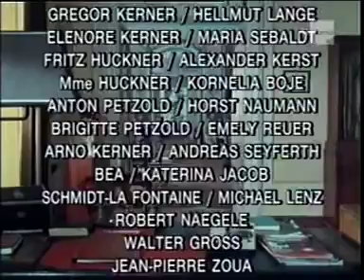Le renard épisode 011 musique de nuit